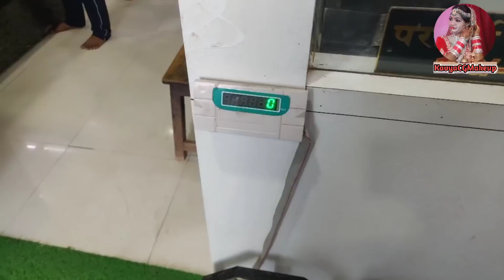हमन काहा गे हन🤔 अउ तुंहर मामा मोला का कहिस से ता मैं हा गे हव😍 का चीज बर पार्टी दे थे🤔।।😍😍🙏🙏।।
kavyaLCGMakeupAndVlog#Avi#Kavya#

AAJ KA VIDEO  VLOG  SE RELATED HAI JARUR DEKHIYE AUR SUPPORT KARIYE AUR COMMENT MEIN BATAIYE KAISE LAGA

Vel Aroma Papaya Spa Facial Kit 555 Gms.

Munjhe Social Media Par Follow Kare🙏🙏